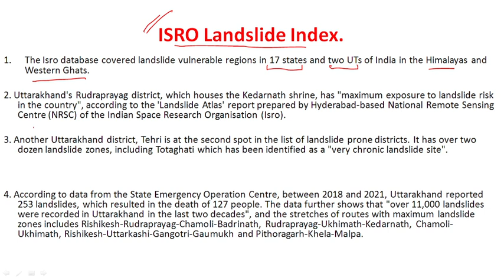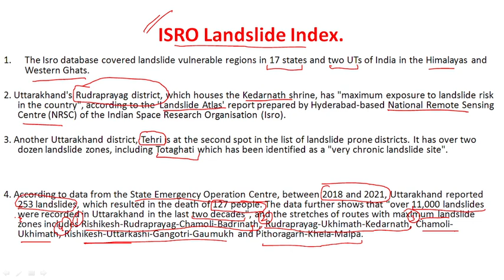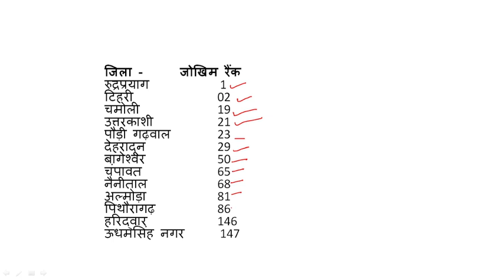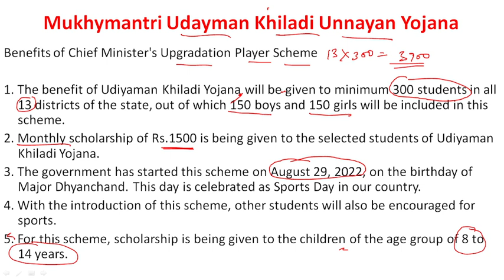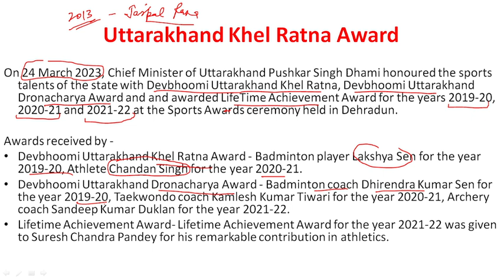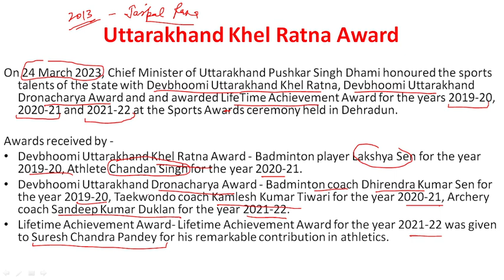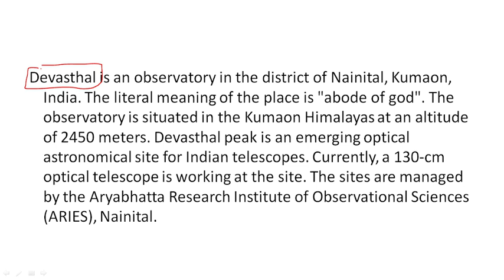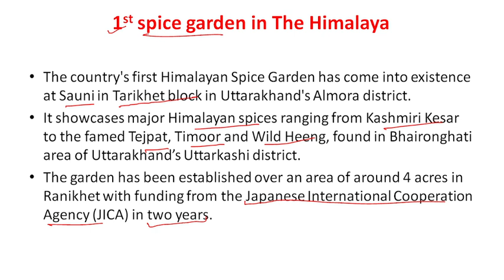Uttarakhand Current Affairs 2022-23. Class 1.